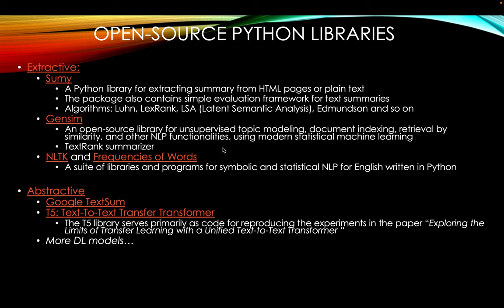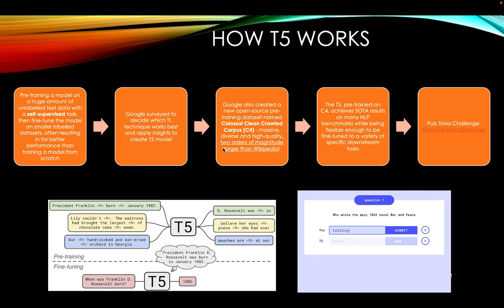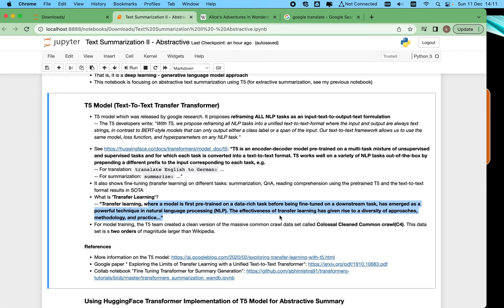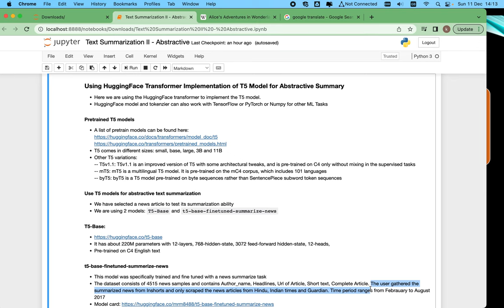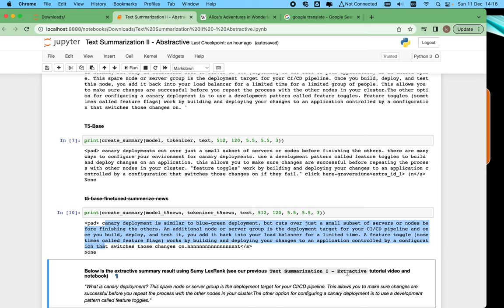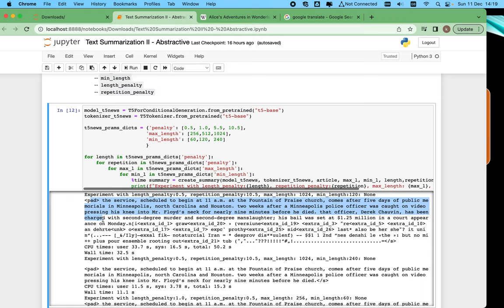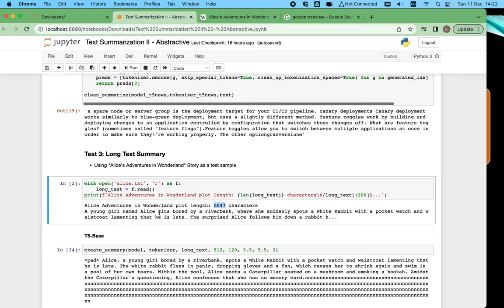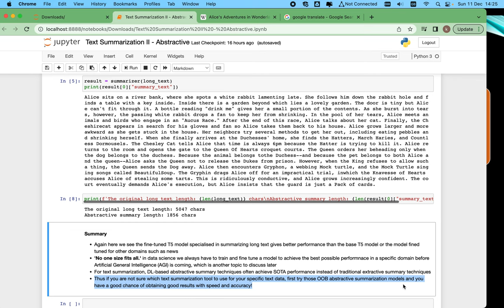Abstractive Text Summarization Using Deep Learning T5 Models Tutorial, Notebook and OpenSource Tools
How to download presentations, notebooks & source codes of the video?